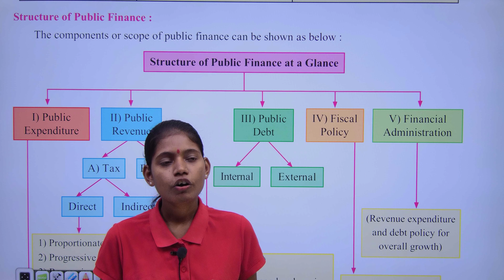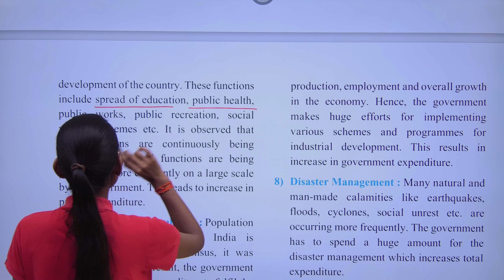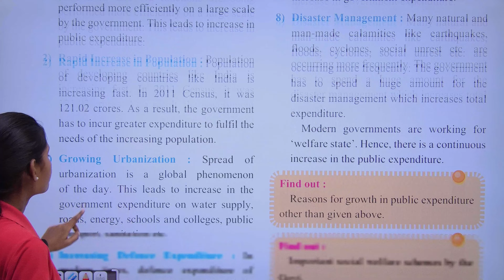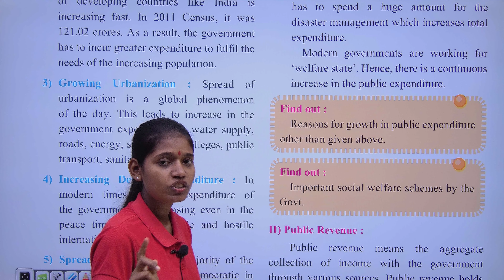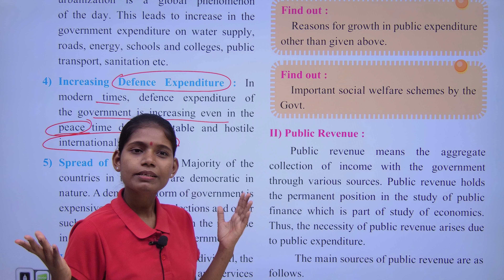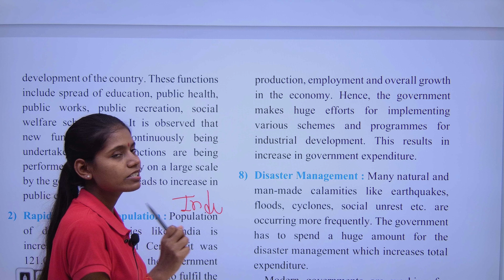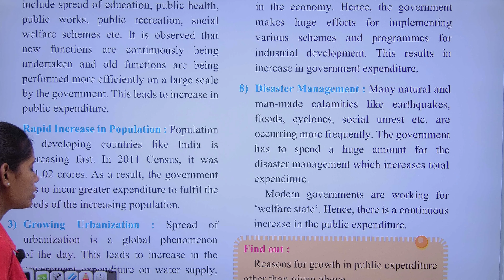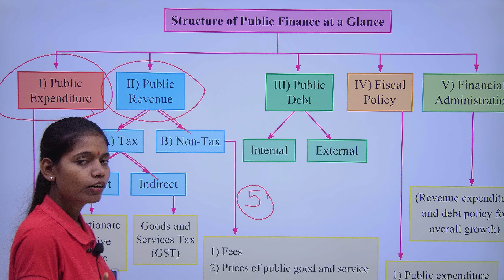Reason for growth in public expenditure | class 12 economics chapter 8 explain in Hindi lecture 4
This is lecture no 4 of chapter 8 Public Finance in India
In this video I have explain Reason for growth in public expenditure